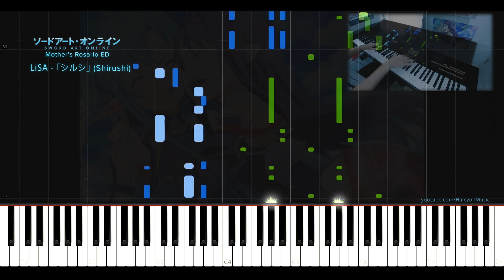Shirushi 「シルシ」// Sword Art Online II Mother's Rosario ED (Full) // Synthesia Tutorial & Sheets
Hello! This is the Synthesia tutorial video for my cover of "Shirushi", hope you like it!

More info about this arrangement:
Key: A♭ major
Tempo: 4/4 time @ 73 BPM
Synthesizer: Roland JUNO-DS88
Synthesia display composited using Adobe AfterEffects.

TVアニメ「ソードアート・オンラインII」エンディングテーマ
LiSA
「シルシ」

- Jeff Aguinaldo
- Sijie Ma